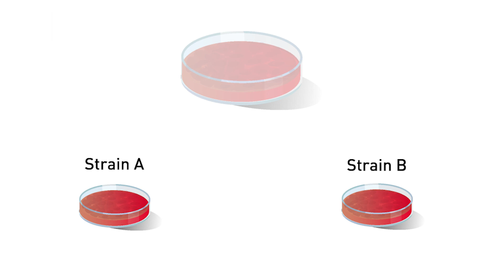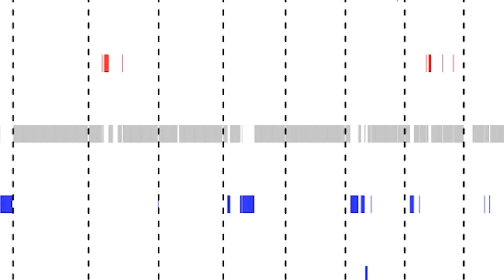Understanding how cancer cell lines evolve in the lab, and what to do about it.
Cancer cell lines are the workhorses of cancer research, but scientists often struggle to reproduce others' cell line-based results. A new study from the Golub laboratory at the Broad Institute credits evolution as a key culprit behind this replication problem.

Here, Uri Ben-David and Todd Golub discuss their efforts to measure how much cancer cell lines evolve in the laboratory, how that evolution affects cell lines' responses to drugs, and what cancer researchers should do to adapt their approach to using cell lines in their work. They also introduce a new tool, Cell STRAINER, that helps scientists benchmark their cell lines.

Paper cited: Ben-David U, et al. Genetic and transcriptional evolution alters cancer cell line drug response. Nature. Online August 8, 2018. DOI: 10.1038/s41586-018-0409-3.